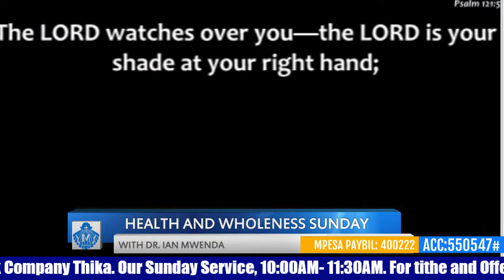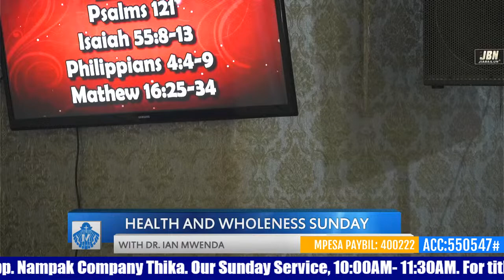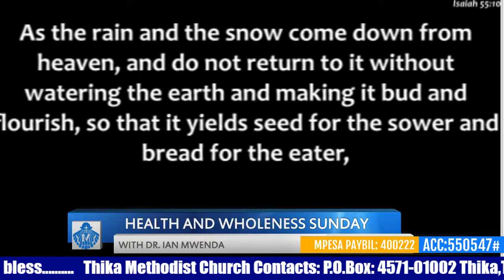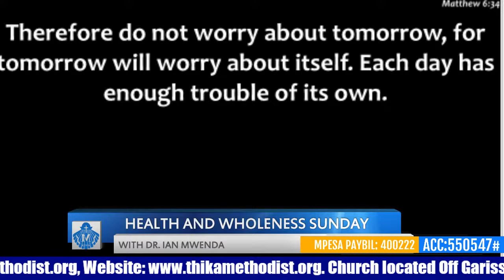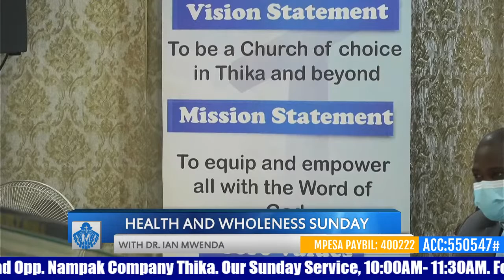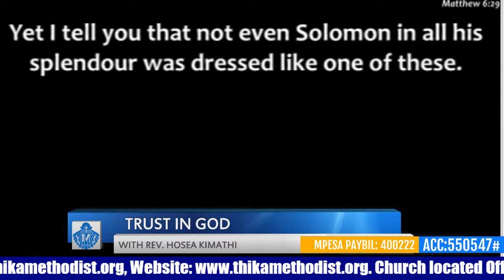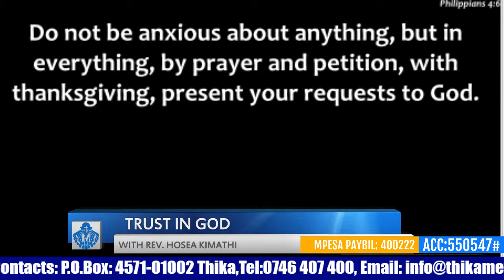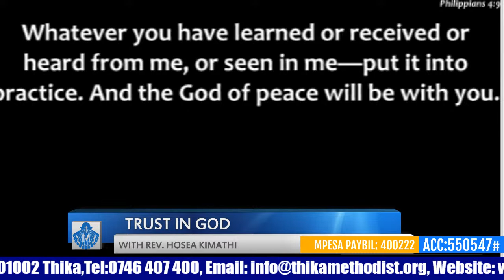Health and Wholeness Sunday With Dr. Ian Mwenda